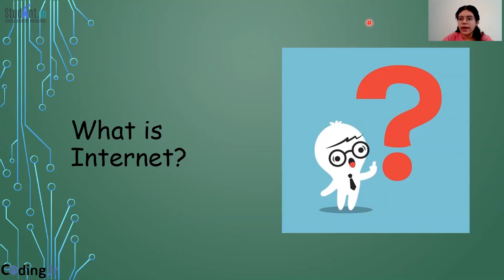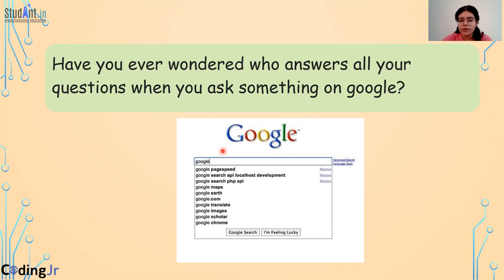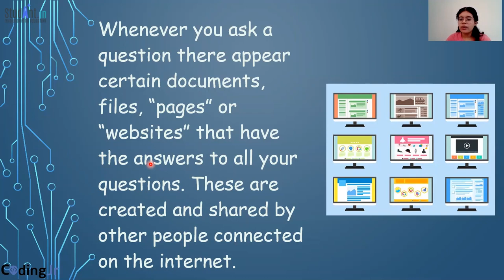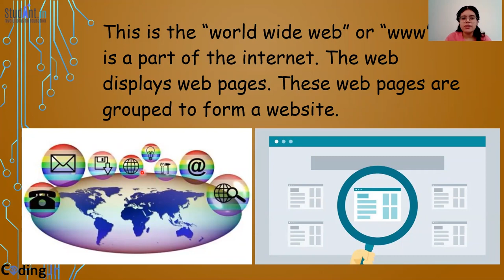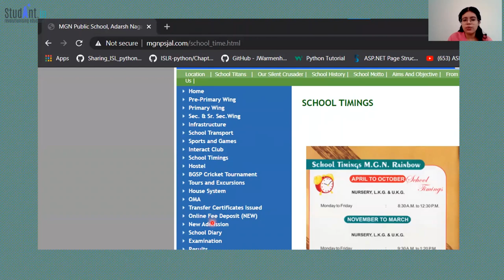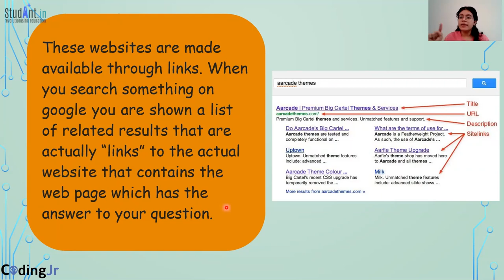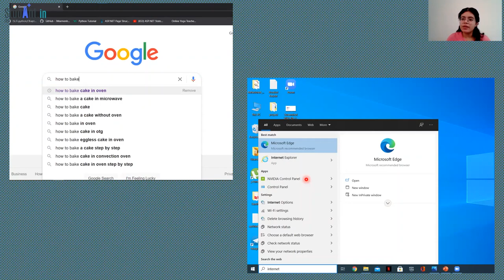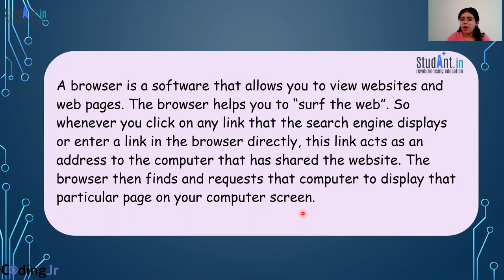Web Basics | Basics of the Web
Class : 6th
Topic : Web Basics
✔️Access to quality education anytime, anywhere